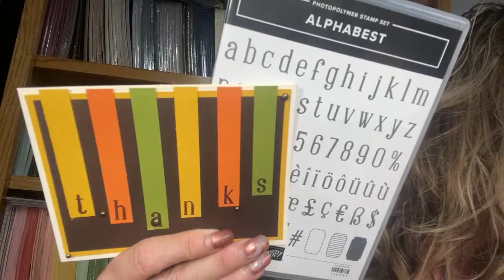Getting Crafty with Jamie LIVE GettingCrafty.net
If you would like to create and connect over crafting and card making - this channel is for you!  Creating handmade cards and projects, planner fun/life, Bible journaling, Wood Burning and more.  Join this STUNNING Peace & Joy online card making class as we Shine Bright with this video tutorial.  A wonderful handmade Christmas card that is perfect as a Winter card, New Years card, Just Because card and more!

In this video Jamie reveals how to stamp, emboss, die cut, sponge and create a dynamic hand crafted card in under 15 minutes!

In this video Jamie reveals how to create a beautiful handmade card.

Jamie Albanese is an expert Crafting and Card Making Coach, creating videos, providing classed and teaching you how to create successfully while having fun.  As a Stampin’ UP! Demonstrator and leader since 2006, This busy mom of 6 brings you her passion and me time.  If you are looking to Create from the Basics to the Advance in technique and skill – Jamie’s tutorials will help you become better while creating something beautiful!

🕰SCHEDULE
Videos are uploaded 3 times every week in Card Making Monday videos, Wild-Card Wednesday videos and Stamping Stream LIVE every Friday at Noon PST.